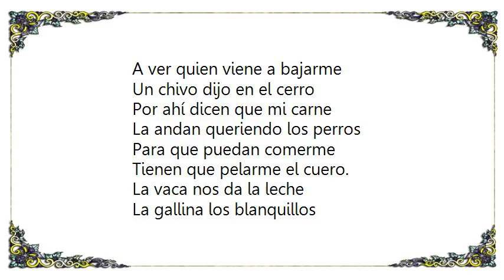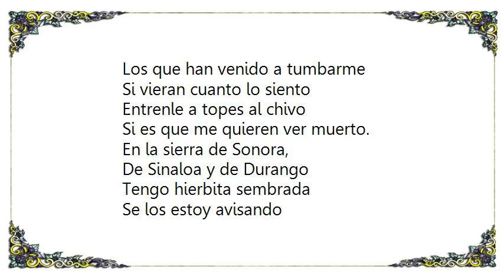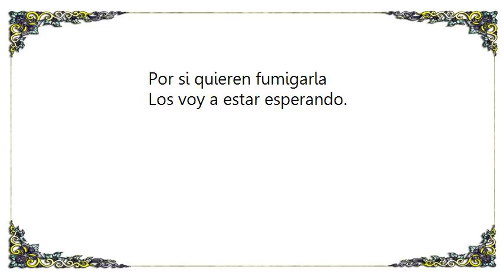La Banda el Recodo - El Chivo Lyrics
[Lyrics La Banda el Recodo - El Chivo]
A ver quien viene a bajarme
Un chivo dijo en el cerro
Por ahí dicen que mi carne
La andan queriendo los perros
Para que puedan comerme
Tienen que pelarme el cuero.

La vaca nos da la leche
La gallina los blanquillos
Eso es lo que a mi me sobra
Para jalarle al gatillo
Aunque me queme en la lumbre
Nunca me pongo amarillo.

La guerra esta declarada
Es mi enemigo el gobierno
Tengo gente bien armada
Con R quince y con cuerno
Con una orden del jefe
Se meten al mismo infierno.

Yo tengo gente cuidando
Con puro lente infrarrojo
Para mirar en la noche
Lo que no miran los ojos
Hay mucha lana invertida
Pa descuidar el negocio.

Cuando venga el mosco verde
A fumigarme las flores
Mis jardineros lo bajan
Con armas de las mejores
Estoy muy bien preparado
Pa' hacerles frente señores.

Voy a mandar un mensaje
De muerte a los cuatro vientos
Los que han venido a tumbarme
Si vieran cuanto lo siento
Entrenle a topes al chivo
Si es que me quieren ver muerto.

En la sierra de Sonora,
De Sinaloa y de Durango
Tengo hierbita sembrada
Se los estoy avisando
Por si quieren fumigarla
Los voy a estar esperando.